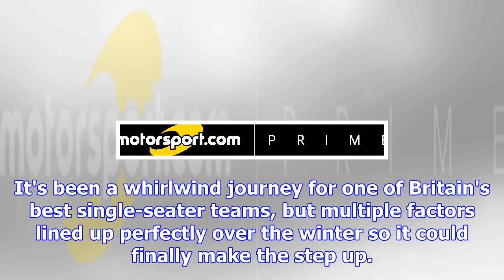How a british powerhouse became an indycar oddity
Carlin's American journey has been an unqualified success so far, competitive in Indy Lights in year...